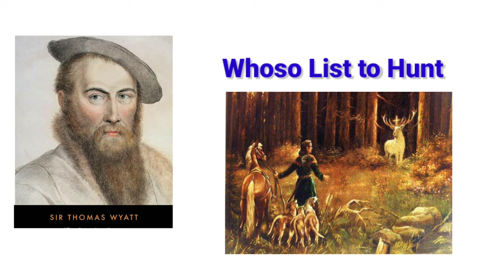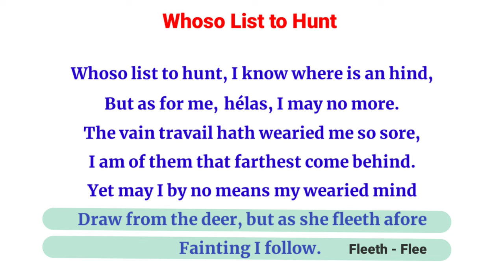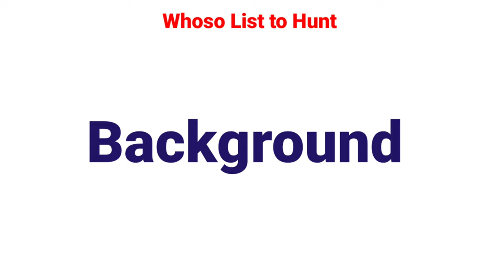Whoso List to Hunt by Thomas Wyatt in Bengali